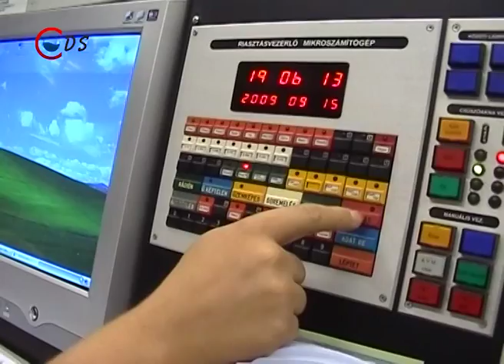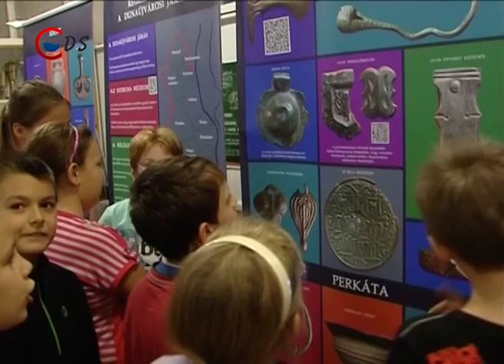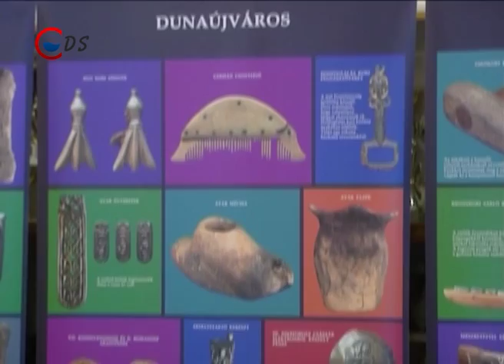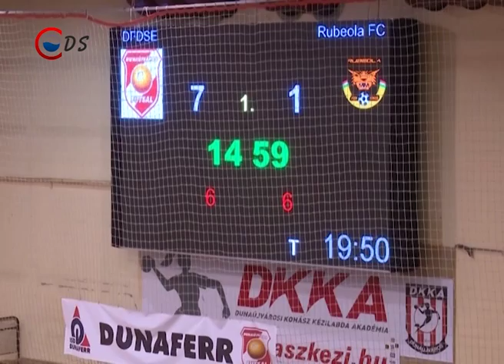HÍRADÓ 2015 10 20